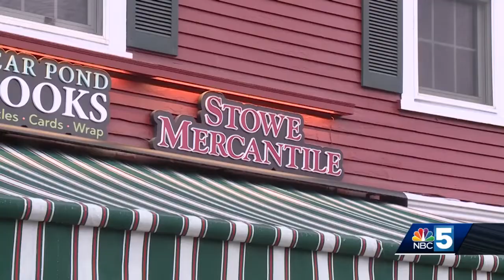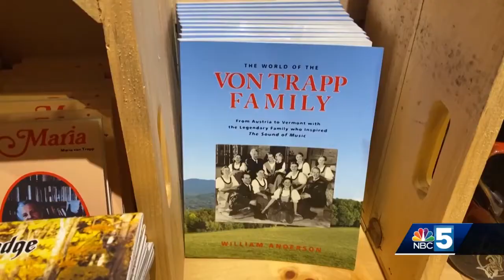This Is Our Home: Stowe, Vermont